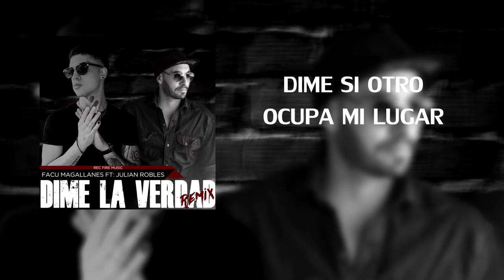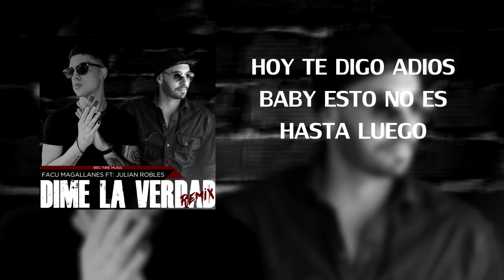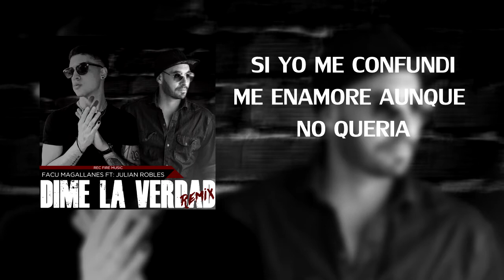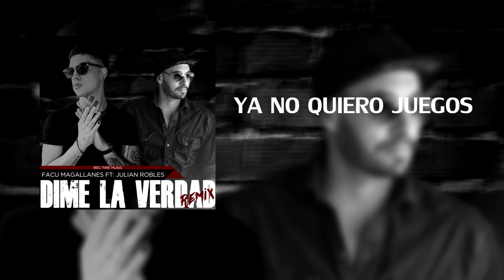Dime La Verdad (Remix) - Facu Magallanes x Julian Robles (Video Lyric)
Escucha este tema y otros mas en spotify y en todas las tiendas digitales!